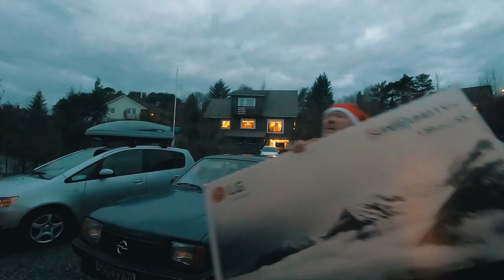RAMPEJÆVEL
Rampenissen tok turen innom Vågenwood.